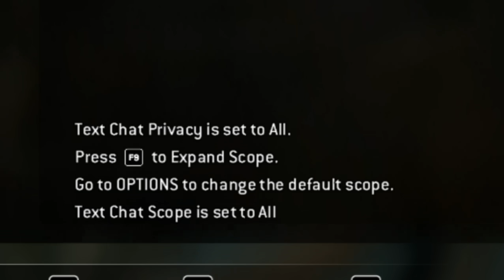Fatherless Behavior on Fathers Day | For Honor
Best way to support me